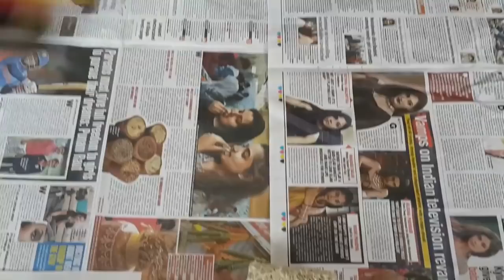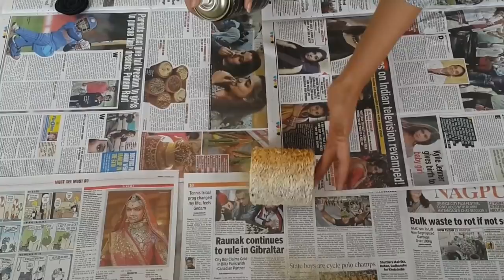Best out of Waste broken tea cup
Best out of Waste broken tea cup, beautiful flower pot pen holder, makeup things holder